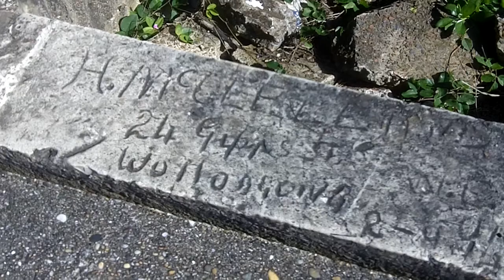WWII Bunker Coffs Harbour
A WWII Bunker located on the beach at Coffs Harbour. Possibly either a Machine Gun bunker or a RAN Watching Station or similar.

Apologies for the poor audio. It was very windy.

Someone called H. McClelland, 24 Gipps St, Wollongong has written their name in the wet cement possibly when this small bunker was being erected during WWII.

Does anyone know for sure what it was used for?